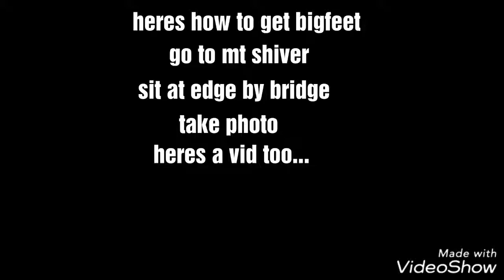How to get new item BIGFEET!! Animal jam play wild ajpw babykittyface